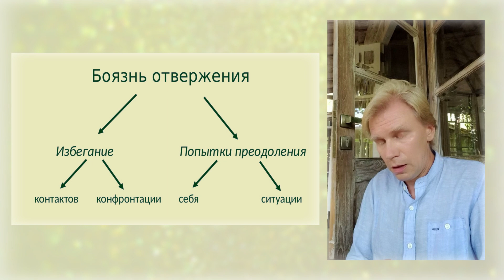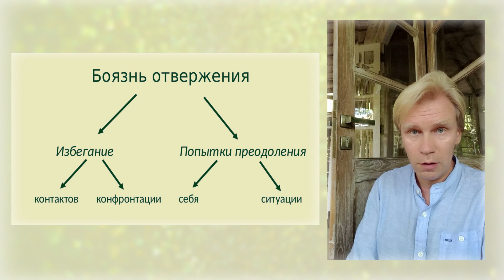Социальная тревожность. Ключевой механизм поддержания невротического конфликта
Страх отвержения. Избегание и преодоление. Ключевая проблема: как избегание, так и попытки преодоления ведут к усилению глубинной дисфункциональной установки.
Если вы хотите быть в курсе наших мероприятий (лекций, курсов, мастер-классов), в теме письма указывайте: Анонсы
Если вам нужна консультация, в теме письма указывайте: Консультации